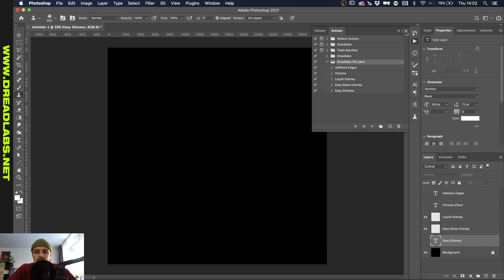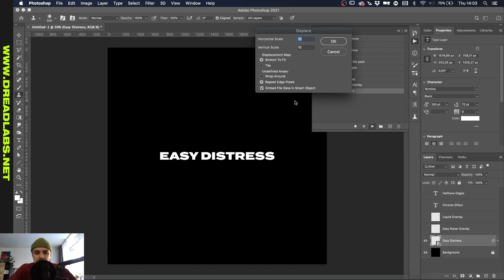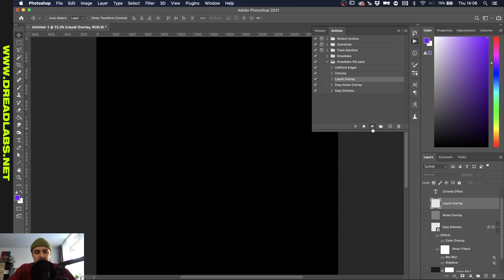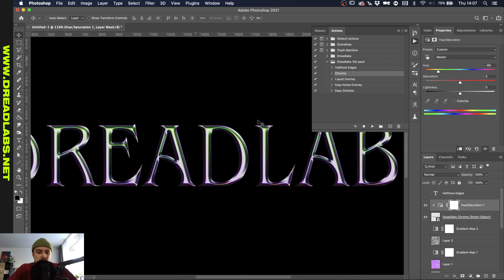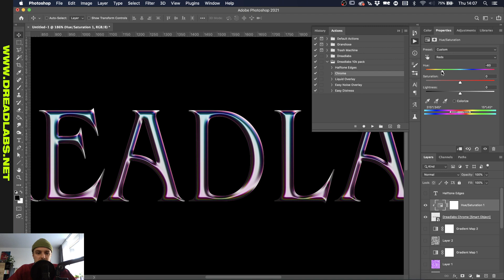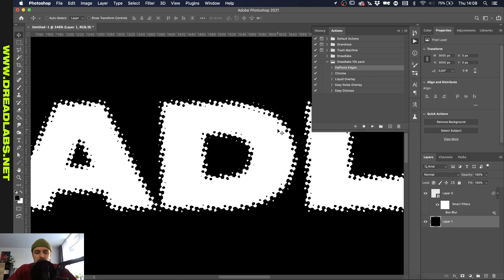Free Photoshop Package! [10K Subs Celebration]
To celebrate getting 10,000 subscribers, I'm releasing a Free Photoshop Action package. It contains 5 actions and 3 displacement maps. In this video I'll go over what the free Photoshop Action pack can do for you. Want to get the package immediately?

Timestamps:
01:55 - Easy Distress Effect
02:47 - Easy Noise Overlay
03:52 - Liquid Overlay
04:43 - Easy 1-Click Chrome Type
05:09 - Halftone Edges